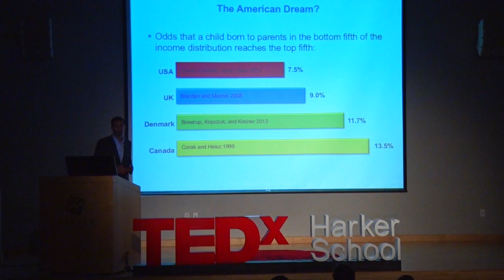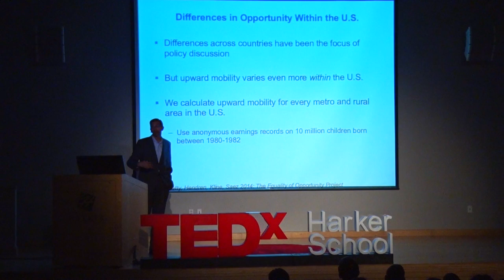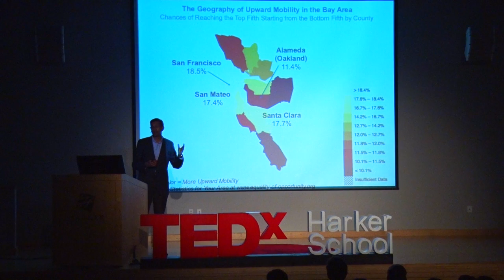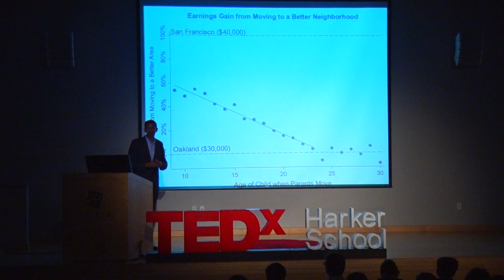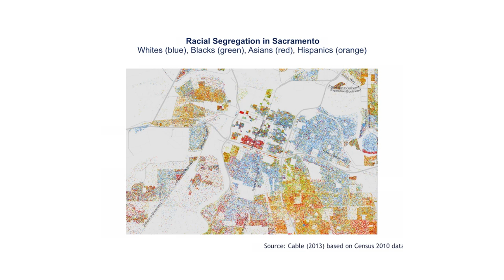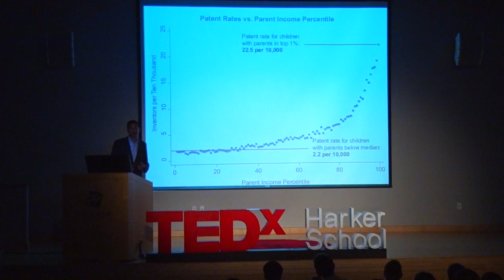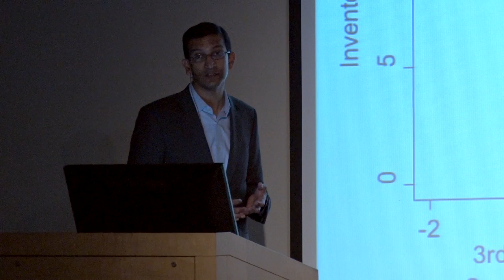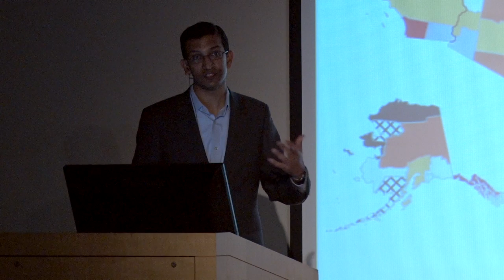Improving Equality of Opportunity in America: Lessons from Big Data | Raj Chetty | TEDxHarkerSchool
How can we improve economic opportunities for children growing up in low-income families? Raj Chetty will discuss findings from the Equality of Opportunity Project, which uses big data to develop new answers to this important policy question. The presentation will show how children’s opportunities to climb the income ladder vary substantially depending upon where they grow up in the United States, with a specific focus on our community. It will then identify factors that contribute to this geographic variation in opportunities for upward mobility. The talk will conclude by offering specific policy lessons for how the promise of the American Dream can be restored for America’s next generation.

Raj Chetty is a Professor of Economics at Stanford University. Chetty’s research combines empirical evidence and economic theory to help design more effective government policies. His work on tax policy, unemployment insurance, and education has been widely cited in media outlets and Congressional testimony. His current research focuses on equality of opportunity: how can we give children from disadvantaged backgrounds better chances of succeeding?

Chetty is a recipient of a MacArthur “Genius” Fellowship and the John Bates Clark medal, given by the American Economic Association to the best American economist under age 40. He received his Ph.D. from Harvard University in 2003 at the age of 23 and was a professor at UC-Berkeley until 2009, when he returned to Harvard as one of the youngest tenured professors in Harvard’s history.  Chetty moved to the Department of Economics at Stanford in 2015.